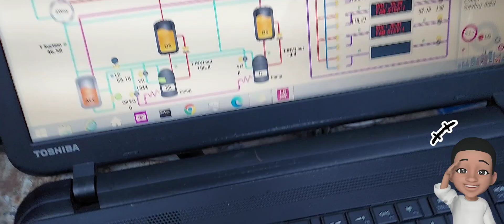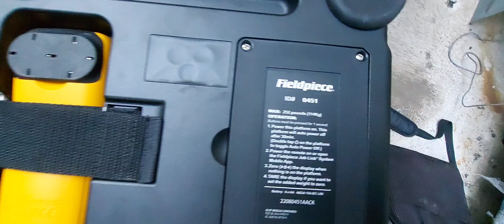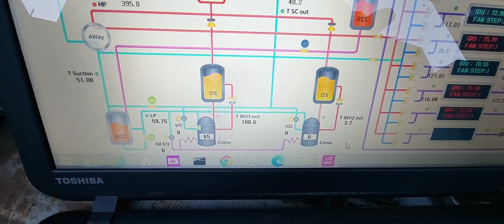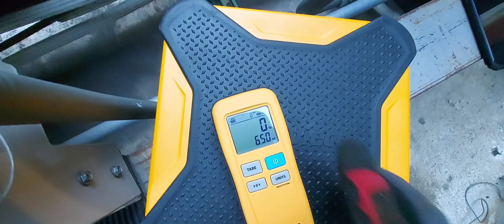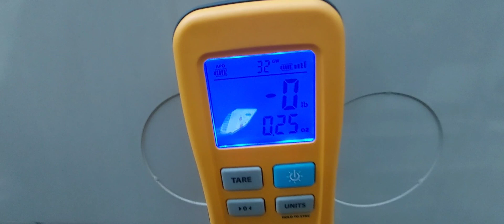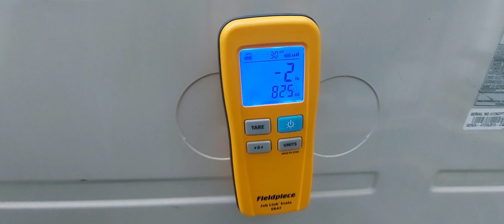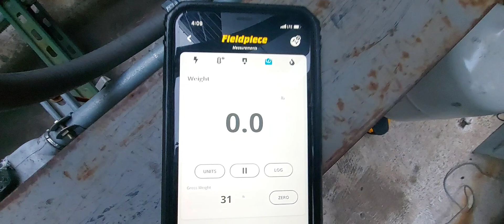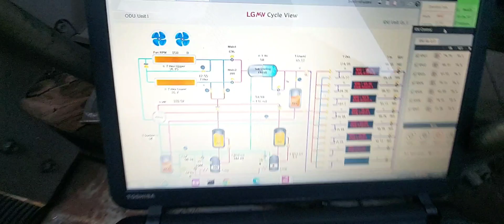FIELDPIECE SR47 REFRIGERANT CHARGING SCALE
Fieldpiece SR47 Wireless refrigerant charging scale, using it for the first time to add refrigerant R410A to ac system.